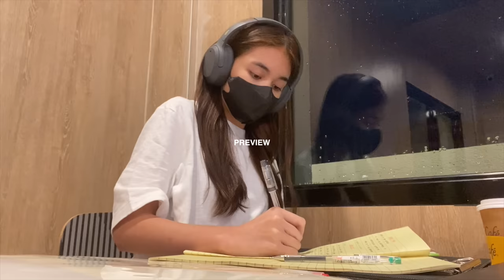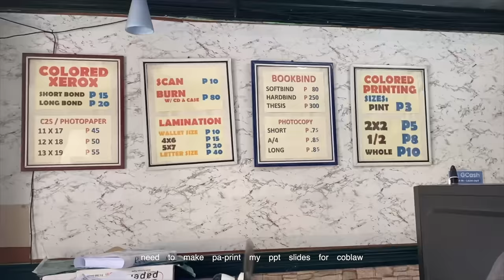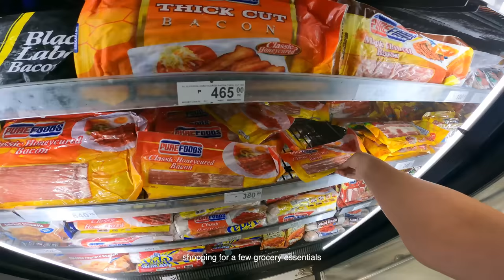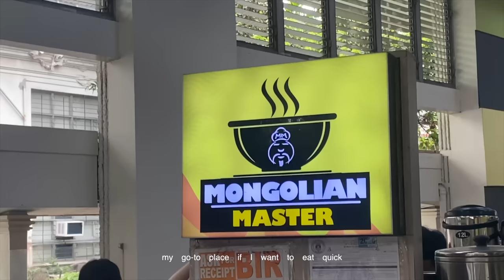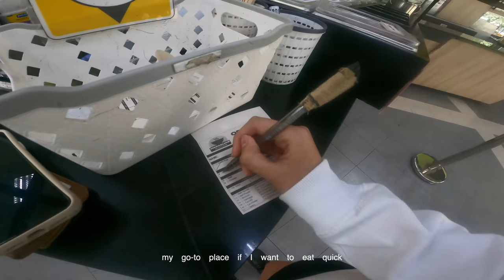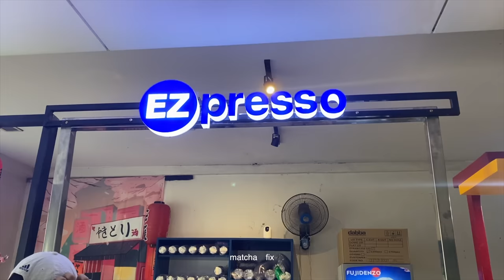UNI VLOG | waking up at 4 am, reading 400 pages, busy studying & grocery shopping 💤🍎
💤🍎📝  It's FINALS season! I've decided to wake up at 4 am this time to get things done early. I also want to share with you my routine for keeping my skin healthy and glowy, even when I haven't had much sleep (haha). We were also assigned to write notes about a 400-page book, so there will be a lot of studying and note-taking, as well as some grocery shopping to keep me fueled. I hope you enjoy following along with me!

Instagram › @nicolekhrystine
Twitter › @nicolekrystn
TikTok › @nicolekhrystine
Facebook › @nicolekhrystine

If you reached this, comment "💤"